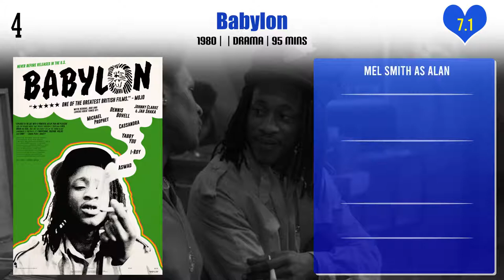Mel Smith Top 10 Movies | Best 10 Movie of Mel Smith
Top 10 Movies of Mel Smith

Find the list of movies by Mel Smith you can find more information, movie trailers, posters, reviews, youtube links in below link.
The Wolves of Willoughby Chase

Pl. Comment down your favorite movie of Mel Smith